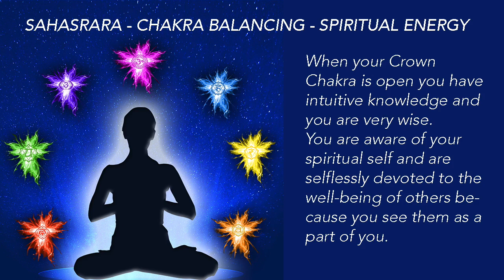TCO - Spiritual Energy - SAHASRARA - CHAKRA BALANCING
This video includes music that will help you balance your 7th Chakra.  This chakra, also called
crown chakra, is located at the top of the head. It is associated with the induction of spiritual energy into the body and related to pure consciousness. This chakra is normally not fully open in most humans.
This music was played at a frequency of 480 Hz and devised to help (together with meditation) your Sahasrara Chakra balance. The energy it sparks is transcendence